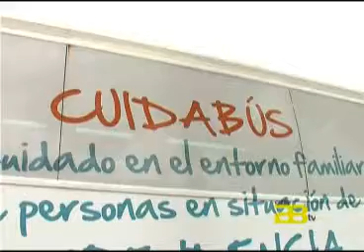Almería Noticias Canal 28 - El 'Cuidabús' llega a Almería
La Consejería de Igualdad y Bienestar Social pone a disposición el Cuidabús, con el objetivo de formar a 800 personas que cuidan de sus familias en situación de dependencia. Julio Coca, secretario general para la Atención a la Dependencia, afirma que Almería es una de las provincias de España que más se presta a este tipo de atenciones.